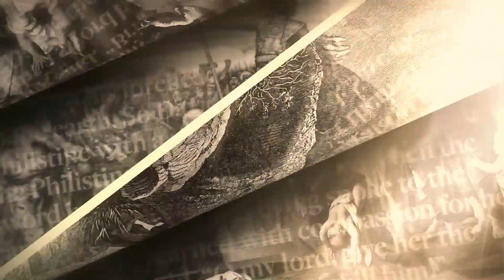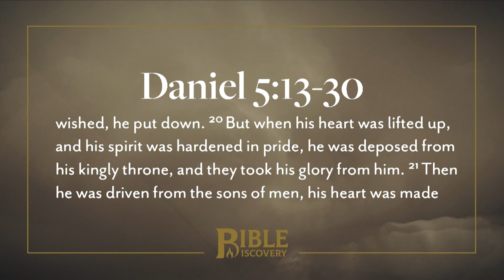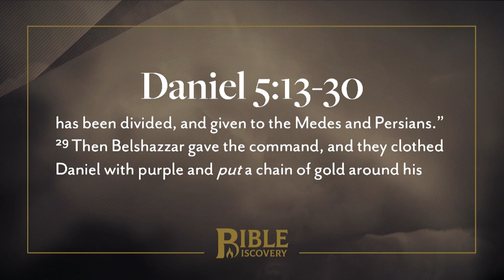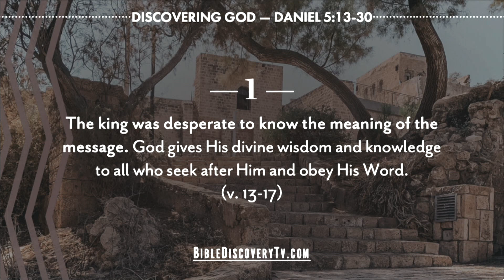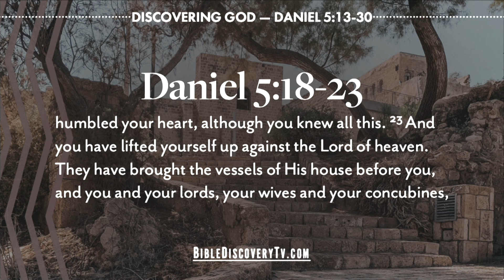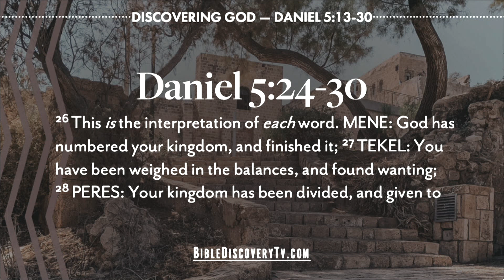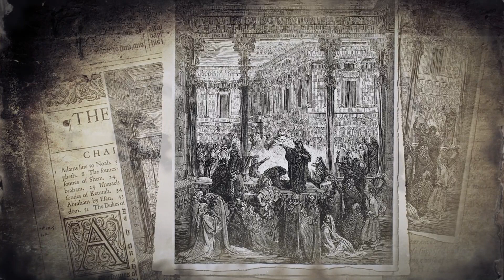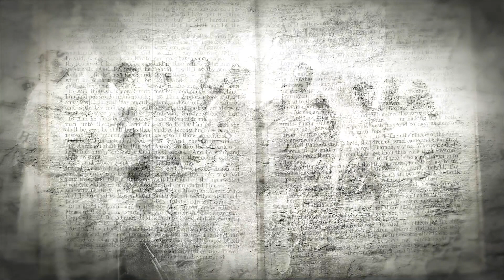What's It All About? | Daniel 5-6